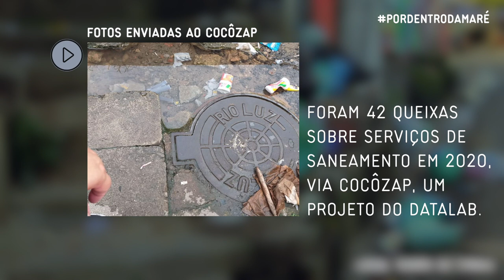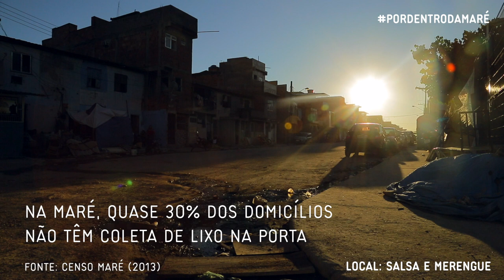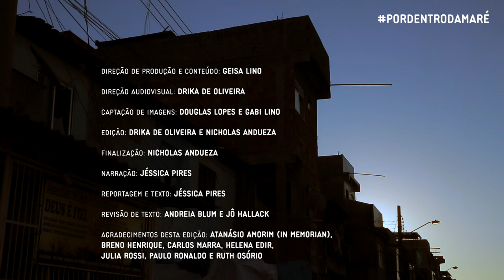Por dentro da Maré #7 - Saneamento Básico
Uma das principais recomendações da Organização Mundial da Saúde para prevenção do coronavírus é lavar sempre e bem as mãos. Mas tem sido um desafio tentar cumprir esta simples tarefa em meio ao descaso do saneamento das favelas. Em abril, mês que teve aumento no número de casos confirmados e suspeitos de Covid-19 na Maré, o acompanhamento “De Olho no Corona!” recebeu 11 denúncias de falta de água em diferentes favelas da Maré. Dá o play no Por Dentro da Maré sobre saneamento para entender um pouco desse contexto aqui!

Direção de produção e conteúdo: Geisa Lino
Direção de Captação Audiovisual: Drika de Oliveira
Fotografia: Gabi Lino e Douglas Lopes
Edição: Drika de Oliveira
Narração: Jéssica Pires
Reportagem e texto: Jéssica Pires
Revisão de texto: Jô Hallack e Andreia Blum
Agradecimentos dessa edição: Breno Henrique, Carlos Marra, Julia Rossi, Ruth Osório, Paulo Ronaldo, Helena Edir e Atanásio Amorim (em memória).